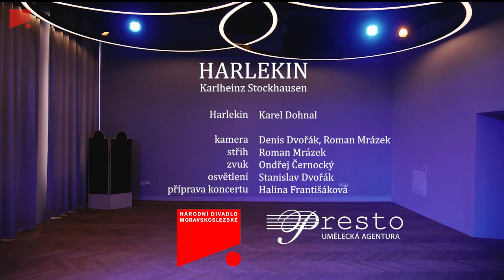Klarinetista KAREL DOHNAL jako Harlekin Karlheinze Stockhausena.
Živě ze slavnostního sálu v Divadle Jiřího Myrona.

KONCERT KARLA DOHNALA
Program: Karlheinz Stockhausen: Harlekín
Účinkuje: Karel Dohnal – klarinet
Koncert se koná ve spolupráci s uměleckou agenturou Presto.

Karel Dohnal je neúnavný a nadšený propagátor klarinetu jako sólového nástroje. Zároveň se jeden z nejrespektovanějších klarinetistů současnosti snaží přinášet na své koncerty i do nahrávacích studií díla objevné dramaturgie. Představil se publiku v mnoha zemích Evropy, Asie, Severní i Jižní Ameriky. Je laureátem řady významných mezinárodních soutěží. Pravidelně vystupuje s našimi i zahraničními orchestry a komorními soubory. Natočil několik CD sólového i komorního repertoáru. Vyučuje hru na klarinet na Ostravské univerzitě, pravidelně také vyučuje na kurzech u nás i v zahraničí.

Kdo je HARLEKIN A V JAKÝCH ROLÍCH Karla Dohnala dnes uvidíte a uslyšíte?  Z kouzelného snění přináší posel další postavy hravého konstruktéra, zamilovaného lyrika, pedantického učitele, darebáckého posměváčka, vášnivého tanečníka a nakonec ve výšinách se točícího ducha s ptačími výkřiky.
Zpočátku je HarlekIn posel snění. Hraje, tančí a otáčí se v opakujících se figurách, tvořících spirálu, která se zmenšuje. Ze spirál staví melodii, notu po notě. Melodie se rozšiřuje postupně do spodních registrů. Za stálého zpomalování se stává zřetelnější a jasnější. HarlekIn přichází velmi blízko a mění se v zamilovaného lyrika. Všechny okouzluje svou melodií a ti, kteří poslouchají velmi pozorně, budou moci věčně zpívat tuto melodii ve svých snech. Budou pak schopní přetvářet všechno zlé v něco krásného.
Když se HarlekIn probudí, stane se pedantickým učitelem. Svoji melodii vezme po částech a začne ji psát do prostoru od začátku do konce. Když něco pokazí, zlobí se a neskončí, dokud nenapíše celou melodii do prostoru bez chyb. Když učí, dělá si ale ze sebe i ze všech kolem trochu legraci a než se nadějeme, přemění se na darebáckého posměváčka. Nestoudně žertuje a přisprostle si utahuje ze všeho. Mlátí do klarinetu, aby ho udělal kratším, když nemůže zahrát dost vysoko; nohou počítá noty, jde proti větru i když tam žádný vítr není a mnoho dalších věcí.
I když HarlekIn při hraní vždy trošku tancoval, stává se nyní vášnivým tanečníkem. Je tak zaujat tancem že zapomíná stále častěji na noty a jeho melodie má čím dál více děr.
Když už nezůstane z melodie skoro ani nota, HarlekIn si vzpomene na malou opakující se figuru. Ve velké spirále, která šplhá nahoru a postupně se narovnává, se HarlekIn mění na točícího se ducha. Mezi rychlými melodickými křivkami vyloudí 12 dlouhých uplakaných ptačích výkřiků, tak aby v nich rozpustil celou melodii. Nakonec přichází 13. ptačí výkřik, který je nevyšší ze všech.
Hezký hudebně-vizuální zážitek!